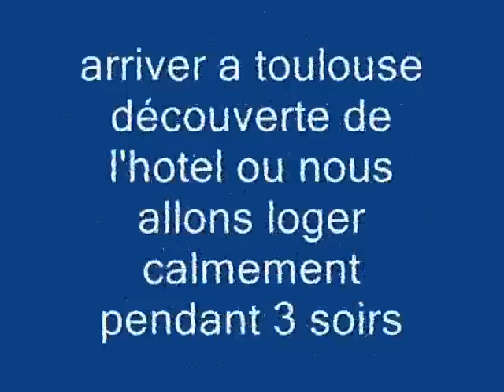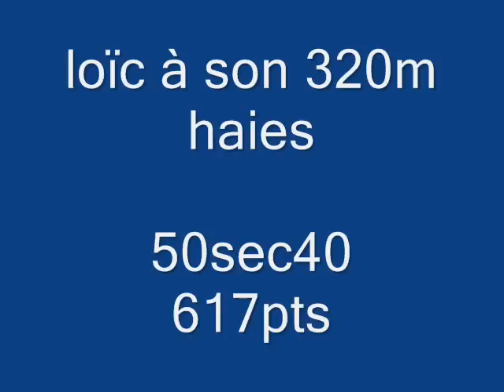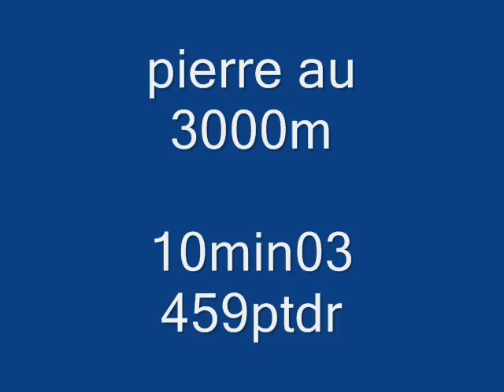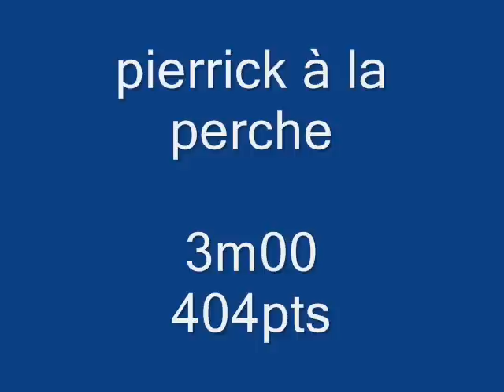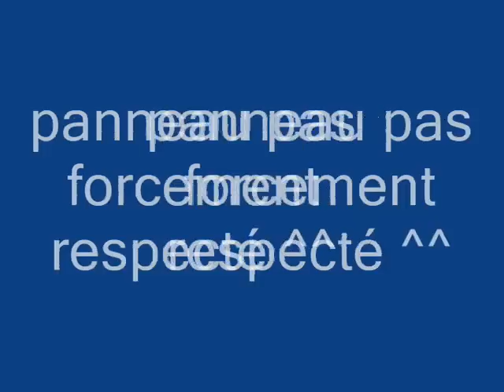l'étoile oignies au championnat de france promotion castre